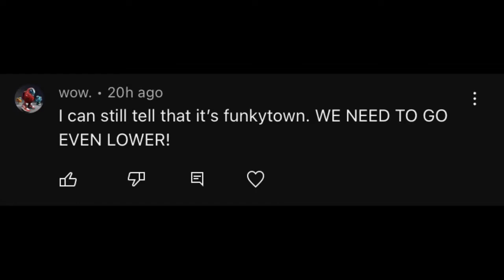funky town worst quality, my ears are bleeding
this is all your fault